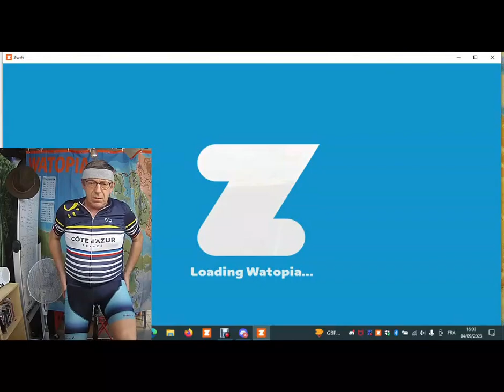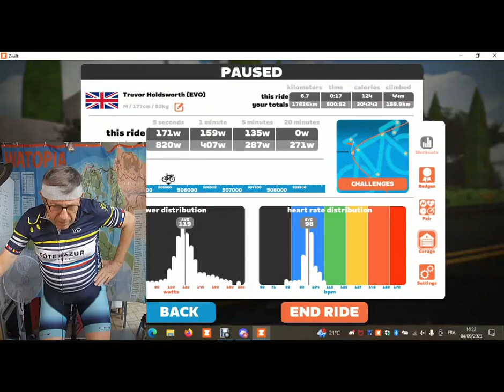You want the Zwift Lederhosen kit? Now is the time with ZRS PretzelFest month.